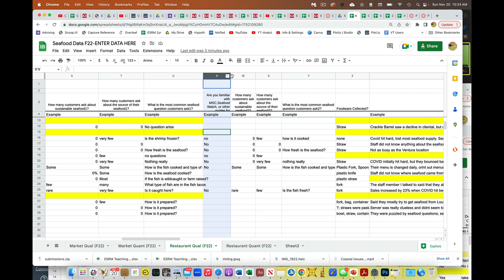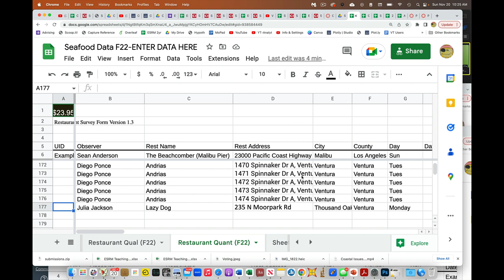Seafood First Data Entry Comments